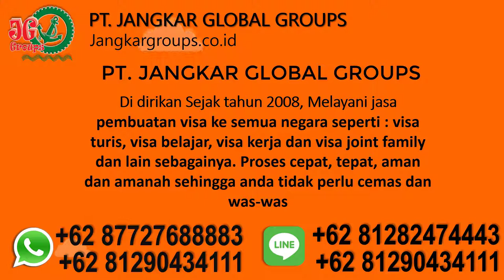agen pengurusan visa belajar Zimbabwe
PT Jangkar Global Groups siap adalah agen pengurusan visa belajar zimbabwe, penerjemah tersumpah, legalisir kemenkumham, legalisir kemenlu, legalisir kedutaan zimbabwe